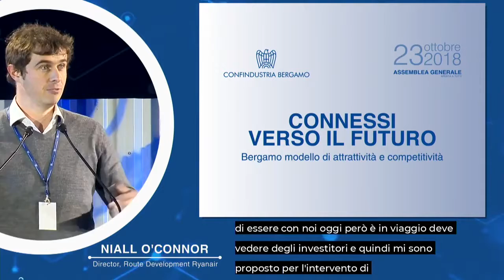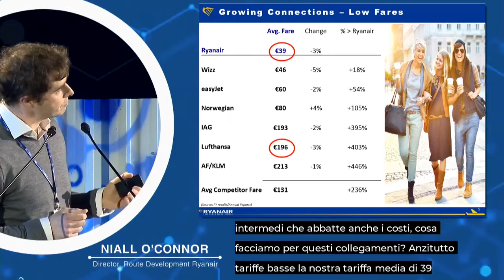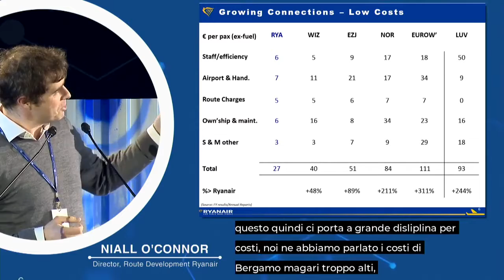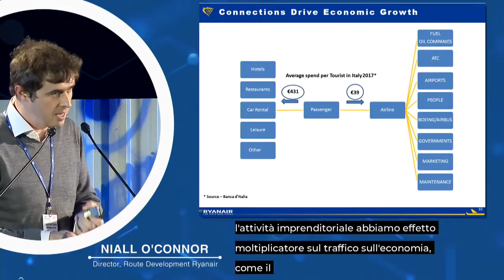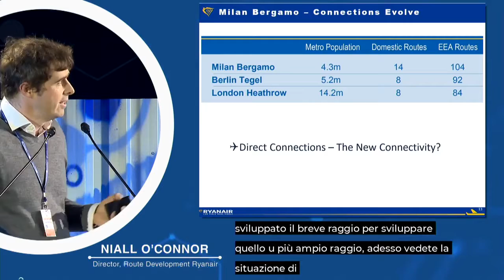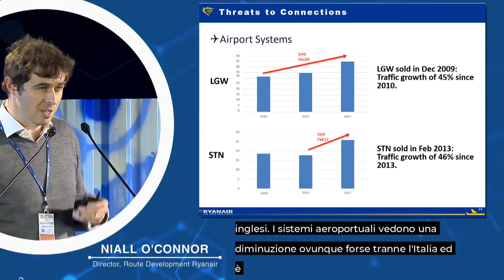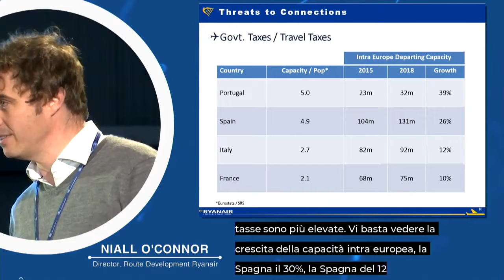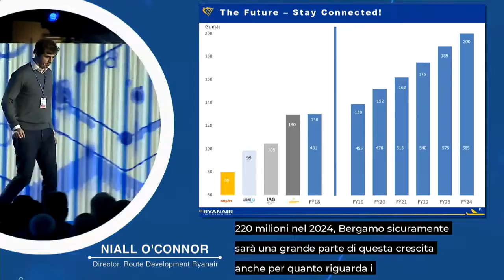Niall O'Connor - Director, Route Development Ryanair